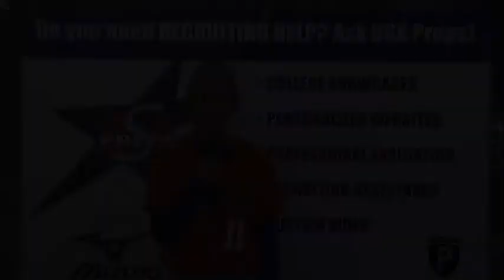Aubrey Blankenburg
USA Preps Softball Camp @ University of San Diego - November 5th & 6th 2011